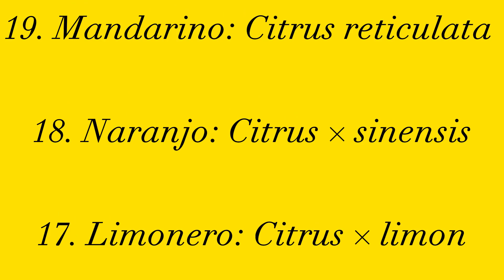20 FRUTALES de VERANO 🍒 ¿Cuáles son los MEJORES árboles frutales de verano? 🍑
¿Qué árboles dan fruto en verano? Aquí vemos un ránking de 20 que te van a gustar😁

Jardinero, florista y todo el día con plantas...Ya está😄
🌲Tienda Amazon

😲¿Has llegado hasta aquí?😲 Veo que tienes verdadero interés por tus plantas, ya somos dos🌴 Cuéntame por Instagram (@Chico_plantas) todas tus dudas y sugerencias, las quiero escuchar😁😁😁

Chicoplantas
Chico plantas
Ignacio Guío
Plantas de interior
Huerto urbano
Huerto
Plantas colgantes
Plantas trepadoras
Plantas enredaderas
Plantas fáciles
Diseño de jardín
Diseño de balcón
diseño de jardines
paisajismo
diseñar un jardin
como regar
como trasplantar
cuando regar
cuando trasplantar
como sembrar
como germinar
bonsai
bonsai madrid
bonsai españa
como cuidar un bonsai
plantas que absorben humedad
plantas que absorven humedad
plantas de sombra
plantas de estanque
estanque
abono casero
abono ecologico
abono solido
como abonar
cuando abonar
ficus
tronco de brasil
palo de brasil
hojas amarillas
hojas quemadas
fungicida casero
dracena
dracaena
dracaena marginata
dracena marginata
blaine plantas
plantas de exterior resistentes todo el año en maceta
plantas crasas y suculentas
cuales son las plantas ornamentales
imagenes de plantas
plantas medicinales
tomillo
lavanda
romero